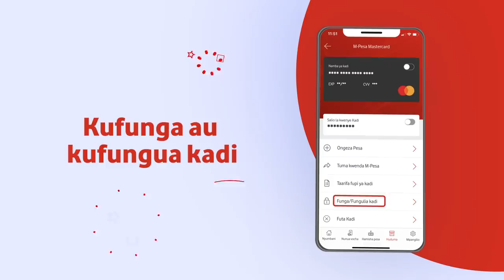Tumia M-Pesa Mastercard kupitia M-Pesa App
Kwa wapenzi wa kufanya malipo mtandaoni,M-Pesa App imesimplifaisha maisha. Jitengenezee kadi yako ya M-Pesa MasterCard kiulaini ndani ya M-Pesa App ufurahie uhuru wa kulipa mtandaoni. Update au Pakua M-Pesa app kupitia Play Store au App Store.